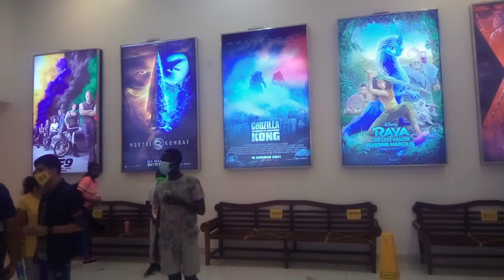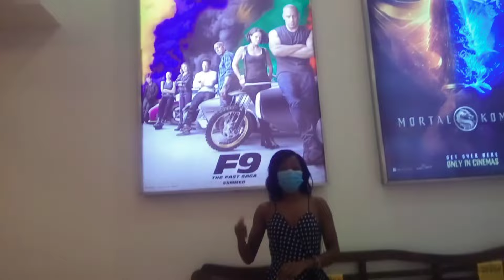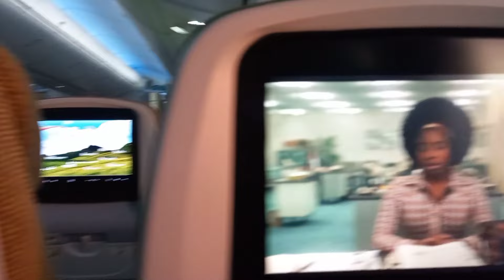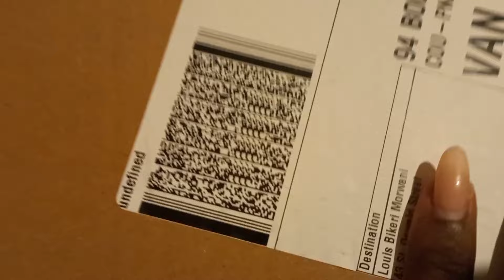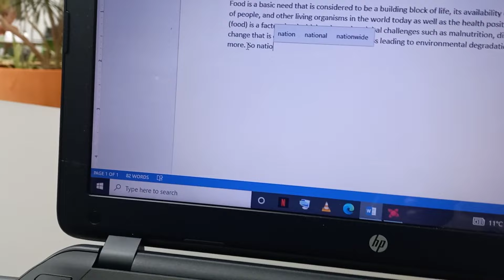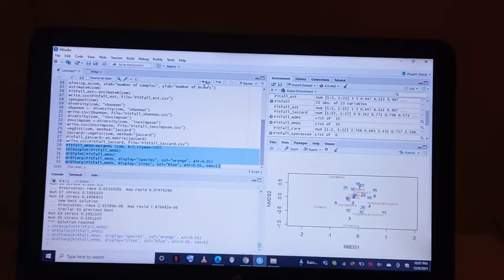MY 2021 RECAP/ Memory Highlights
I've seen everyone do the 2021 recap and I've been meaning to do mine, and finally it is here.
I recently got a negative vibe, where most people didn't take my making it to YouTube partner well, but I reminded myself why I started this journey.
I'll do it for me first then bring it your screens like I have always done.
Me before you. I am sorry if anyone reads this and feels some type of way, but I'm protecting me and the energy i let in.
If you are supporting me, I genuinely appreciate. No journey is easy and no journey is travelled without help. so thank you all.
Spread love to people around you, even those you think don't need checking up on.. and don't forget to kind, to yourself.
Love Lou😘